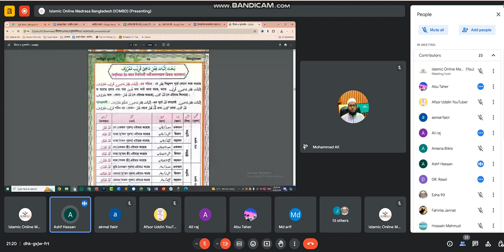সরফ ক্লাস এ তলবে এলমদের গর্দান দেওয়া। IOMBD | ইসলামিক অনলাইন মাদ্রাসা বাংলাদেশ | Alim Course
আলিম কোর্স,
আলেম শিক্ষা কোর্,
৪ বছরের আলেম কোর্স,
ইসলামিক অনলাইন মাদ্রাসা বাংলাদেশ,
Islamic Online Madrasha Bangladesh,
IOMBD,
মাওলানা কোর্স,
দাওয়াহ কোর্স,
আলিম প্রথম বর্ষ,
Alim Course,
Alim Course Online,
A'alim Course,
Alim Program,
Girls Alima Course,

নতুন ব্যাচে - ভর্তি চলছে!  ভর্তি চলছে!  ভর্তি চলছে!

আলিম কোর্স

👉 আপনি চার বছরে প্রস্তুতি মূলক দাওরায়ে হাদীস ক্লাসে ভর্তি হবার যোগ্যতা অর্জন করতে পারবেন আমাদের সম্পূর্ণ কোর্স করে।
👉 আপনি এই চার বছরে যে জামাতগুলো পড়তে পারবেন: উর্দু, মিজান, নাহুমির, হেদায়েতুন নাহু, কাফিয়া, শরহে জামি, শরহে বেকায়া, হেদায়া, জালালাইন, মেশকাত।
👉 আপনার মূল্যবান সময়গুলো নষ্ট না করে আপনার কর্মসংস্থান, চাকরি ও জেনারেল পড়ার পাশাপাশি আলিম হওয়ার যোগ্যতা অর্জন করুন।

✍যাদের জন্য এই কোর্স✍
* চাকরিজীবী
* বাবসায়ী
* প্রবাসী বাংলাদেশী
* ইউনিভার্সিটি ও কলেজের ছাত্র ছাত্রী
* কওমি মাদ্রাসার ছাত্র-ছাত্রী
* আলিয়া মাদ্রাসার ছাত্র-ছাত্রী
* অবসরপ্রাপ্ত চাকরিজীবী

✍আলিম কোর্সে  ভর্তি হবার শর্ত✍
* কোরআন শরীফ শুদ্ধ ভাবে পড়ার দক্ষতা থাকতে হবে।
* সপ্তাহে তিন দিন ক্লাস করার অদম্য ইচ্ছা থাকতে হবে।

✍আমাদের বৈশিষ্ট্যাবলী:✍
👉ক্লাসে প্রশ্ন-উত্তর পর্ব এবং ক্লাসের পড়া ক্লাসে আদায়ের নিশ্চয়তা।
👉আমাদের অনলাইনের পাশাপাশি অফলাইনে নিজস্ব প্রতিষ্ঠান রয়েছে (মাদ্রাসাতুত তাক্বওয়া আল ইসলামিয়া)
👉আপনি সরাসরি নির্দ্বিধায় পরীক্ষার রেজাল্ট নিয়ে বাংলাদেশের যেকোনো মাদ্রাসায় দাওরা হাদিসে ভর্তি হতে পারবেন।
👉প্রতি সপ্তাহের রবি ,মঙ্গল ও বুহস্পতি এশারের নামাজের পর দুই ঘন্টা ক্লাস হবে।
👉হুবহু আরবি এবারত, কোরআন থেকে অনুবাদ, ব্যাখ্যা ও হাদিস এর অর্থ বুঝার যোগ্যতা অর্জন করতে পারবেন ।

নাযেরা- নুরাণী- মক্তব কোর্স

👉আল কুরআনের যে কোনো স্থান থেকে দেখে দেখে খুব দ্রুত পড়ার সক্ষমতা লাভ করবেন।
👉তাজবিদের সকল নিয়ম হাতে-কলমে আয়ত্ত করতে পারবেন।
👉IOMBD এর নিজস্ব প্রকাশিত কায়দা রয়েছে যেখানে ৪০ টিরও বেশি নিয়ম কানুন রয়েছে যেগুলো আয়ত্ত করলে আপনি আন্তর্জাতিক মানের কোরআন তেলাওয়াতের দক্ষতা অর্জন করবেন।
👉আপনি সম্পূর্ণ কোরআন শরীফ উস্তাদের কাছে সরাসরি পড়তে ও শুনাইতে পারবেন। কোর্স শেষে আপনি হিফজ করার জন্য প্রস্তুতি গ্রহণ করতে পারবেন ইনশাআল্লাহ।

তাই আসুন আর দেরি না করে আপনি ইসলামের রাহবার হিসেবে আলিম কোর্সে ভর্তি হওয়ার জন্য ইসলামিক অনলাইন মাদ্রাসা বাংলাদেশ এর হোম পেজে গিয়ে হোয়াটসঅ্যাপ, স্কাইপি ও আমাদের প্রতিনিধির সাথে যোগাযোগ করুন এবং ভর্তি নিশ্চিত মূলক ফরম গ্রহণ করুন।

❤ জাযাকাল্লাহু খায়ের ❤